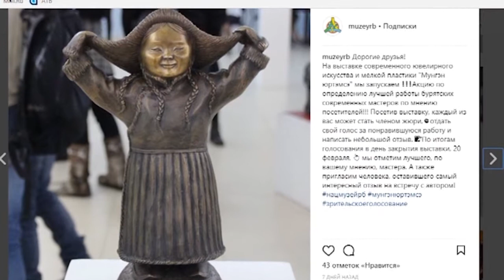Культурная виза (15.02.2018)